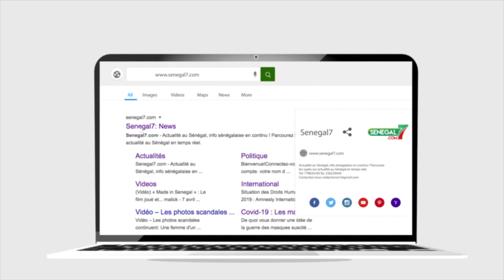Zahra Iyane Thiam recadre Barthélemy Dias "Momoul Rewmi dafa Yabaté..."